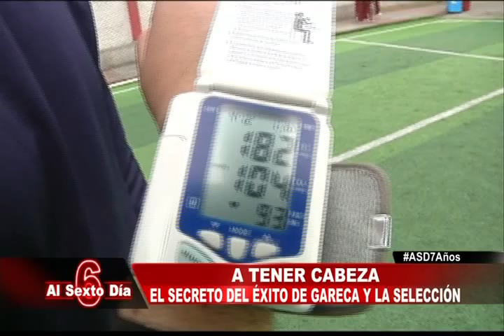A tener cabeza: conoce el secreto del éxito de Gareca en la selección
Estamos muy cerca del Mundial de Rusia 2018. La selección peruana no vivía una situación similar hace 20 años, cuando por diferencia de goles quedamos al margen del Mundial de Francia 98&#39; a manos de Chile, que finalmente clasificó a dicha justa mundialista.

Pero, cuál ha sido el secreto de Ricardo Gareca, técnico de la Blanquirroja para ponernos nuevamente después de varias décadas a puertas de la clasificación a una Copa del Mundo, a la cual no asistimos desde hae 36 años.

A continuación, repasa junto a varios especialistas qué fue lo que le dijo el &#39;Tigre&#39; a sus pupilos para poder hacer una campaña exitosa que se puede coronar con el boleto a Rusia 2018.